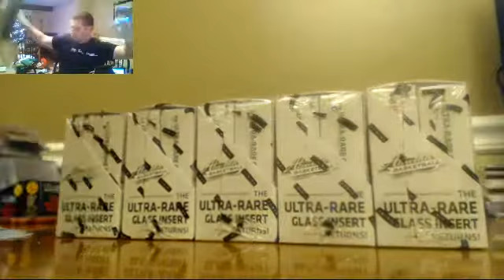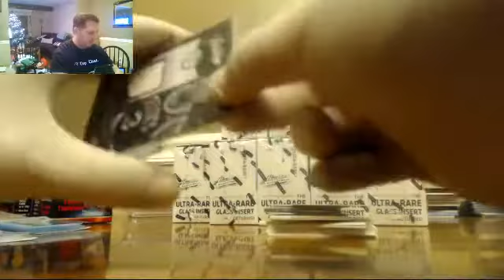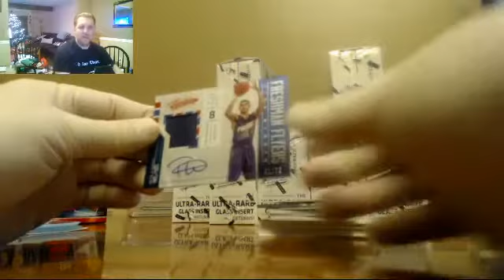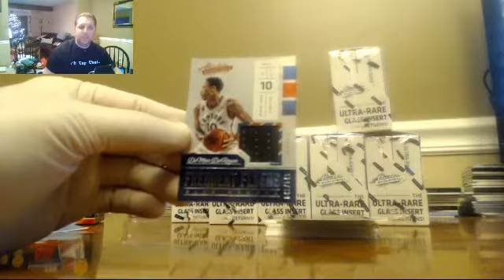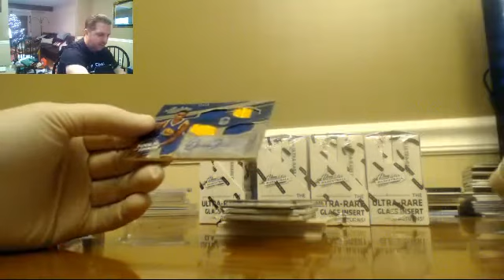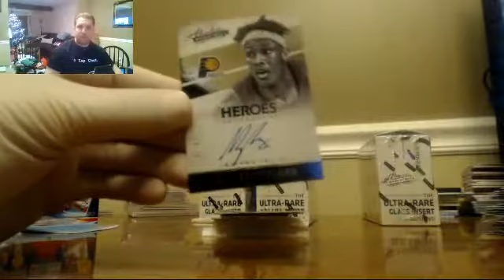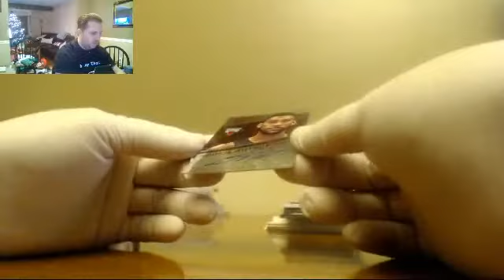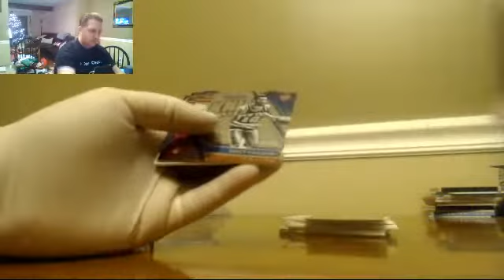2016 17 Absolute Basketball Case PYT #1